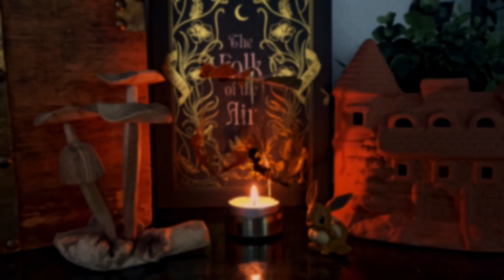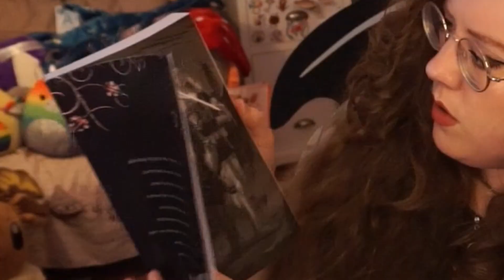September reads & October TBR | Books that broke my heart and dark romantasy books that helped cope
Hi friends! I read some books in September and I want to read some more this coming month! Probably not nearly all, but I hope to read at least some.
Kthnx lov u bye ♡

𓍊𓋼𓍊𓋼𓍊  Chapters 𓍊𓋼𓍊𓋼𓍊
00:00 Intro
0

𓍊𓋼𓍊𓋼𓍊  Chapters 𓍊𓋼𓍊𓋼𓍊
Books mentioned:
- Haunting Adeline - H.D. Carlton
- Hunting Adeline - H.D. Carlton
- A Witch’s Guide to Fake Dating a Demon - Sarah Hawley
- If We Were Villains - M.L. Rio
- Twisted - Emily McIntire
- Scarred - Emily McIntire
- A Study in Drowning - Ava Reid
- Caraval - Stephanie Garber
- A Lesson in Vengeance - Victoria Lee
- The Book of Azrael - Amber Nicole
- Percy Jackson and the Chalice of the Gods - Rick Riordan
- Stalking Jack the Ripper - Kerri Maniscalco
- Throne of the Fallen - Kerri Maniscalco
- Throne of Glass - Sarah J Maas
- This Is Going to Hurt - Adam Kay
- I’m Glad My Mom Died - Jennette McCurdy
- Three Dark Crowns - Kendare Blake
- Payback’s a Witch - Lana Harper
- Legends & Lattes - Travis Baldree
- A Curse So Dark & Lonely - Brigid Kemmerer

𓍊𓋼𓍊𓋼𓍊  Music used 𓍊𓋼𓍊𓋼𓍊
Intro + Outro: